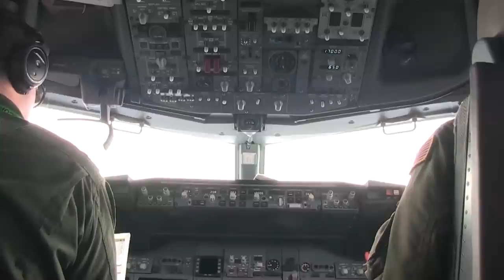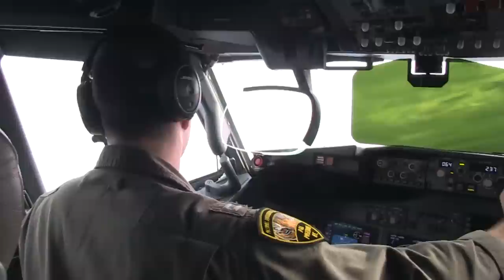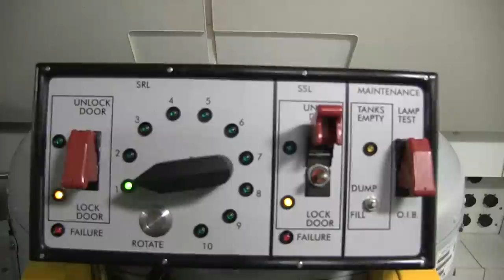VP-8 Provides Range Clearance During Valiant Shield 16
Sept. 13, 2016. - U.S. Navy pilots assigned to Patrol Squadron Eight (VP-8) provide range clearance for a sinking exercise during Valiant Shield 16, 220 nautical miles North-East of Guam. Units from the U.S. Navy, Air Force and Marine Corps provided live fire from ships and aircraft in order to sink the decommissioned USS Rentz (FFG 48). Conducting these types of joint training events provide service members the opportunity to improve communication while gaining proficiency in tactics, targeting and live firing against surface target at sea. VS16 is a biennial, U.S.-Only field training exercise that focuses on training all services to increase interoperability and working relationships (U.S. Marine Corps motion imagery by CPL. Theodore N. Bergan)
160913-M-NM793-001